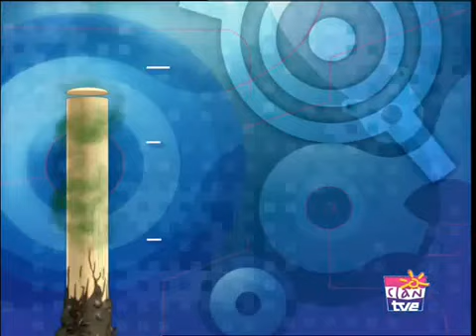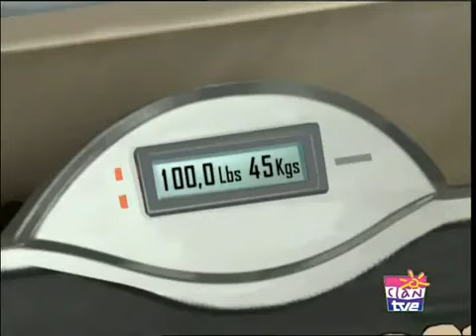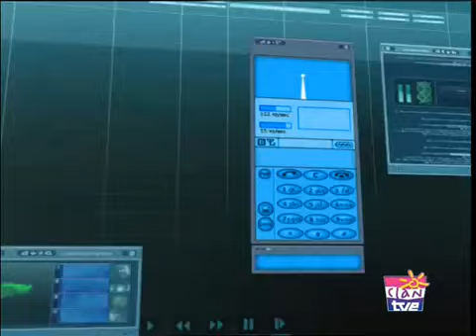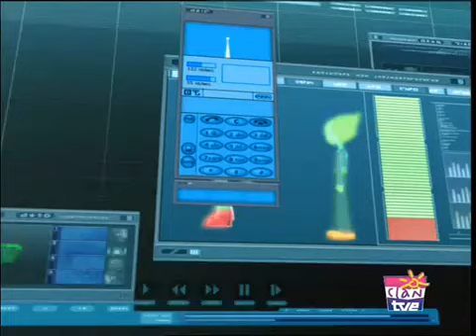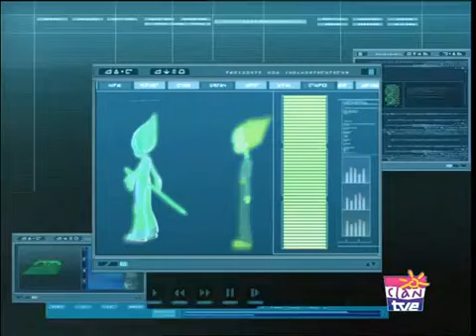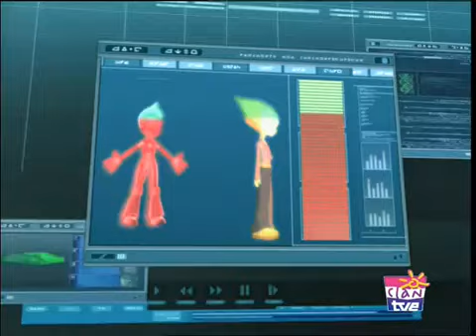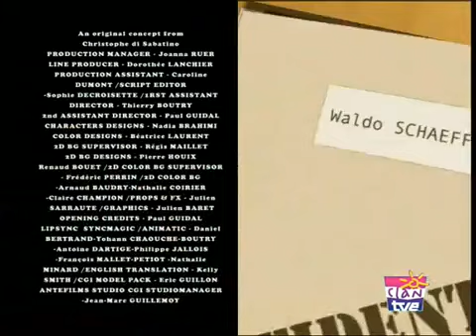Codigo Lyoko 47 En plena forma Castellano HD